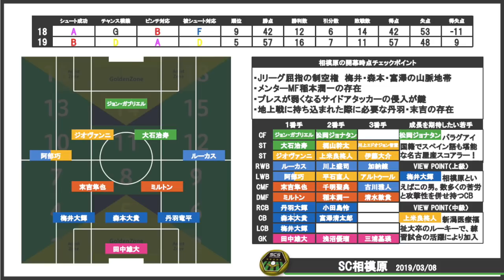【SC相模原】戦力・戦術分析【Jリーグ2019シーズンを楽しむために！】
～～～～～目次～～～～～

0:00 OPトーク
0:56 戦術・データ
2:21 スタメン予想・ポジション別順位
6:09 期待の若手

プロデータマンのノーミルク佐藤（乳製品アレルギー）が各種サッカーを振り返りつつ栄養満点のポイントをミルクのようにギュッと絞ってみどころ解説。ハイライト映像やDAZNのお供にっ！

【関連動画】
【表の見方】戦力・戦術分析シリーズ【Jリーグ2019シーズンを楽しむコツ！】

【その他】
▽MILKサッカーアカデミー